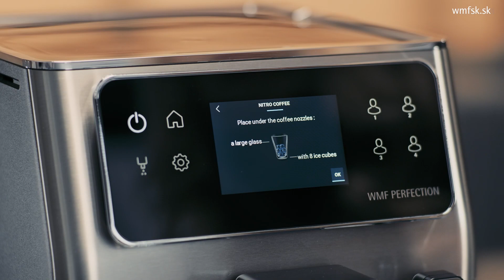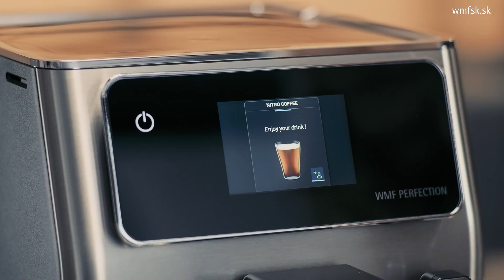WMF Perfection 600 - Nitro káva